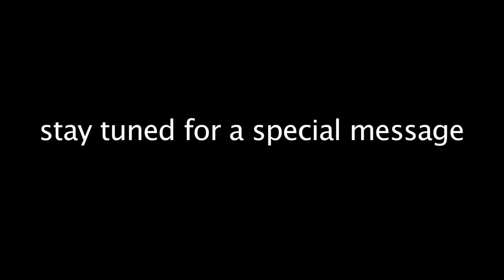Molly Pomosexuality YOLO and Douche Bag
Today we examine the definitions to the words Molly Pomosexuality YOLO and douche bag.

What is the gradualreport?

The gradualreport is a human experiment in comedy focusing on; human interactions, human phobias, animal news, giant world events, and scientific non-achievement. These things are  distilled through the mind of a weird, smart, eccentric young man named Danny Grozdich and funny is the result.

Who is Danny Grozdich?

Danny is your best friend on the Internet. I must repeat, "Danny is your best friend on the Internet." And though you may never meet Danny. He wants you to know that he loves you.

Final Summation:

Danny made these videos to teach you, and make you happy, and help you laugh at the funny side of life, because, in a world of moral ambiguity, laughter, though fleeting, is the only worthwhile certainty to pursue.

Here are a few more ways to share in Danny's Internet immortality...